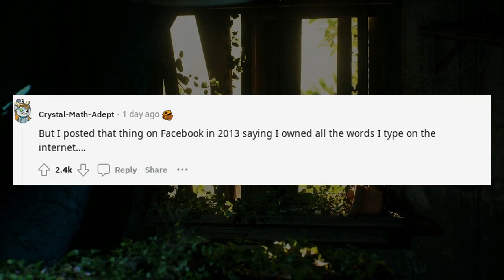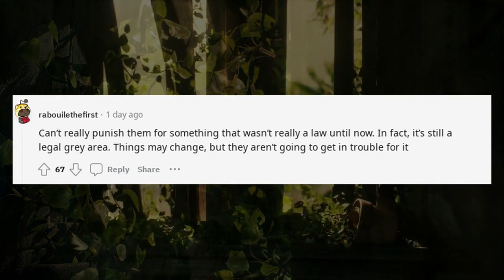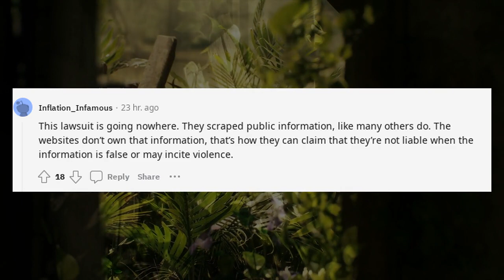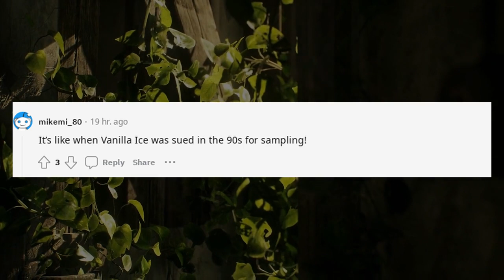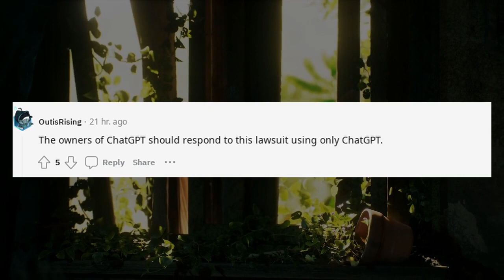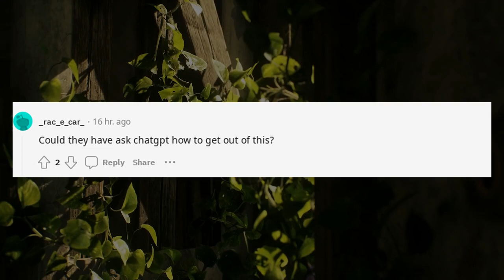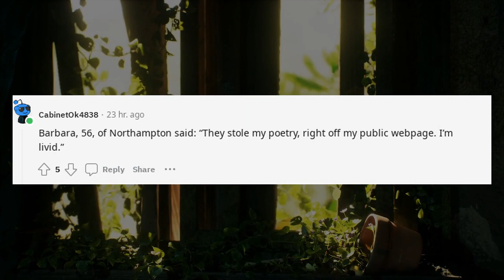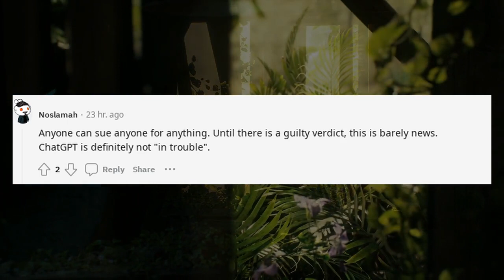AI | ChatGPT in trouble OpenAI sued for stealing everything anyone's ever written on the internet.